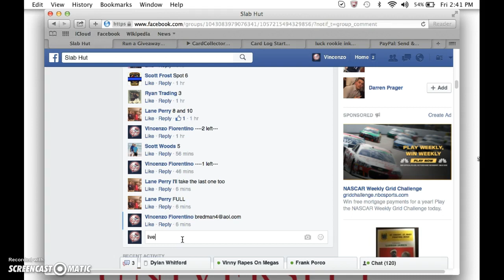sp mj 9.5